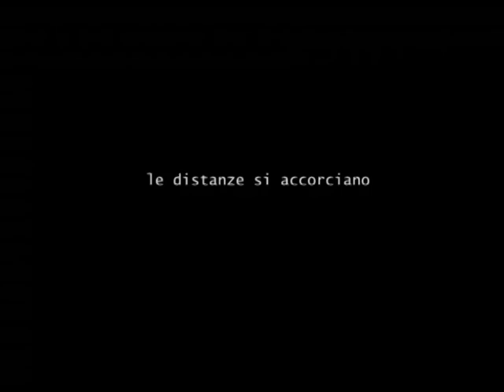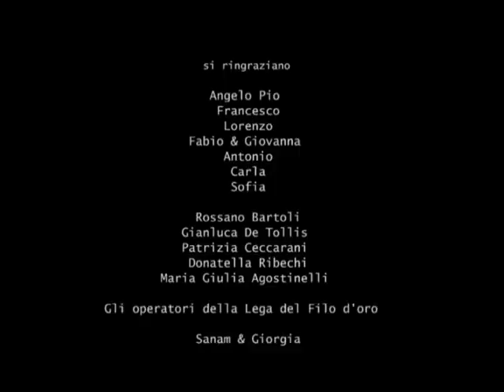Un mondo più bello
Lo spot dal titolo "Un mondo più bello" realizzato da Eros Achiardi per la Lega del Filo d'Oro è stato premiato per il racconto emozionante accanto alle persone sordocieche alla Triennale di Milano nell'ambito del concorso per giovani registi promosso da Movi&Co in collaborazione con l'Università IULM.